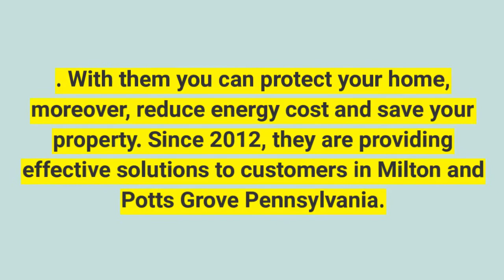Precision Waterproofing LLC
Are you suffering from the negative impacts of having excess moisture in your home? If you want to be blessed with the best solutions ever existed, you need to visit us.